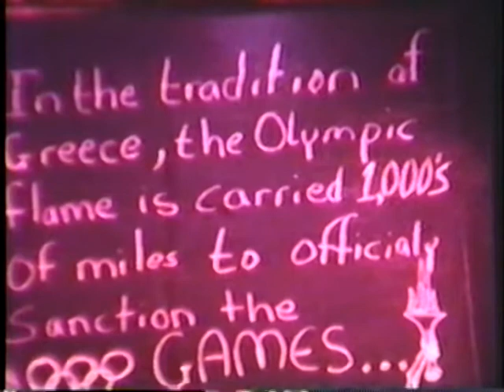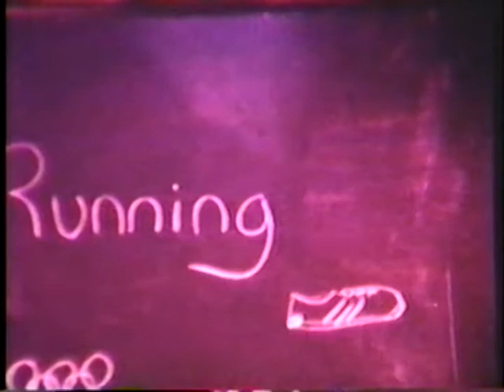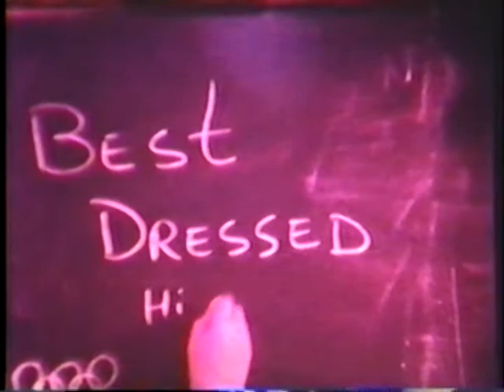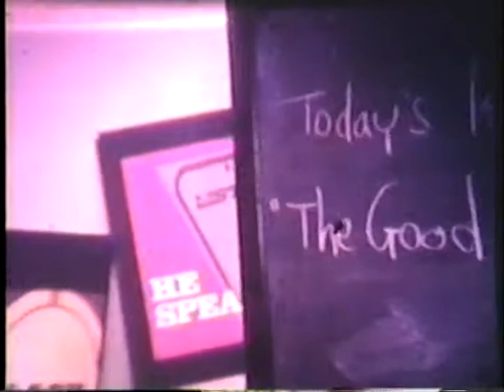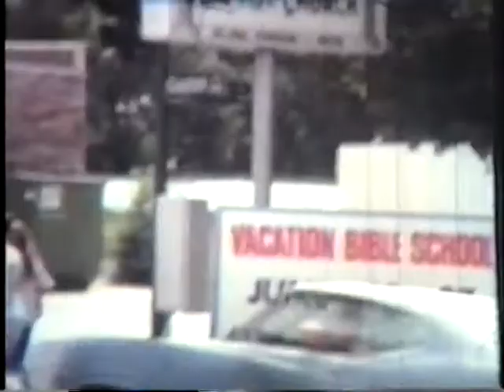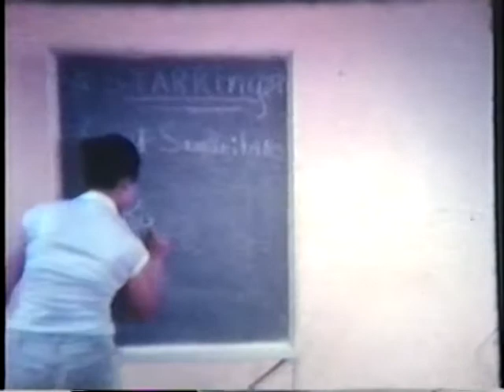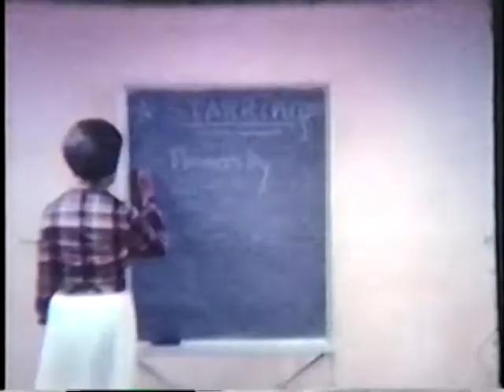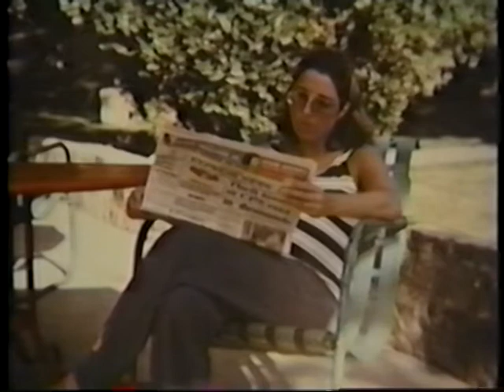Family Olympic Games and more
This is from 8mm.  It was transferred to VHS, and then I had it put into a digital file.  I hope everyone will enjoy. The first clip was made by David and Livonia preceding our family reunion.  Then the second clip was made at Gaston Ave Baptist Church as a Good Samaritan lesson.  The other video is footage from around the 1940's with Granny, mom, Uncle John, Uncle Frank, and James Frederick, there are shots of Poppo, Uncle Joe, Uncle Paul and others.  The last bits are photos from the family reunion in Medina (Circle R Ranch) and from Granny's birthday party.